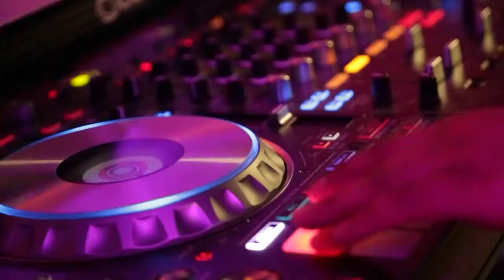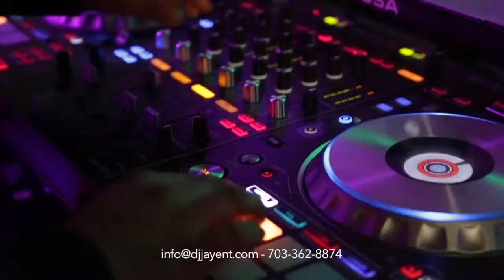DJ Jay ENT American / Indian wedding Reception December 2017 The Mayflower Hotel Washington DC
DJ Jay ENT Indian / American wedding Reception December 2017 The Mayflower Hotel Washington DC.
Jay Singh
Dj Jay Ent "Turn your event into memories"